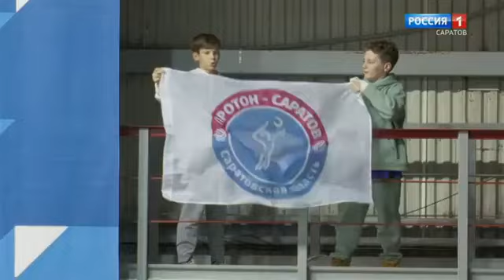Репортаж "ГТРК Саратов" о матче "Протон"-"Заречье-Одинцово"